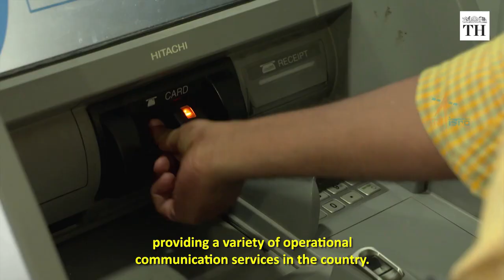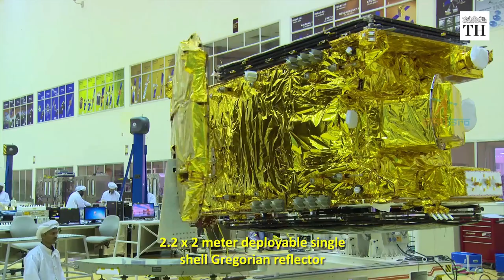All you need to know about ISRO's communication satellite GSAT-31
The Indian Space Research Organisation is all set to launch its 40th communication satellite GSAT-31 on February 6 from the spaceport in French Guiana.

The satellite with a mission life of 15 years will provide continuity to operational services on some of the in-orbit satellites and augment the Ku-band transponder capacity in Geostationary Orbit, the space agency said.